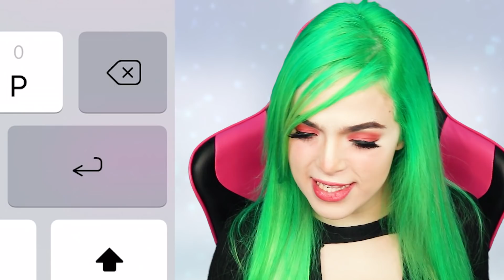TESTE INTERESSEIRO! SERÁ Q ELE CAIU? DERIC KING